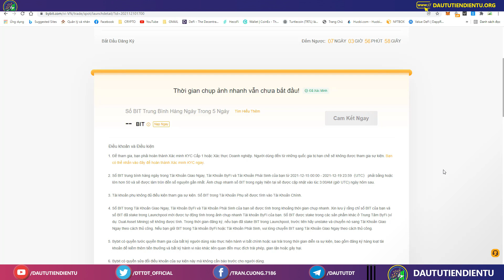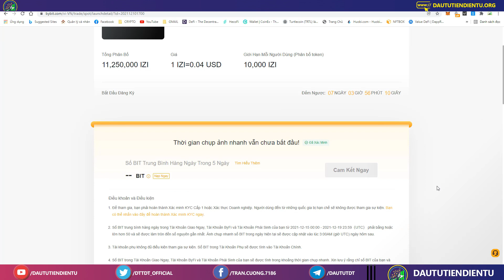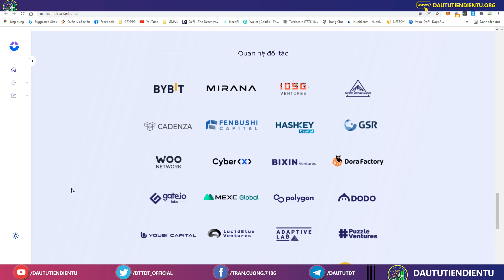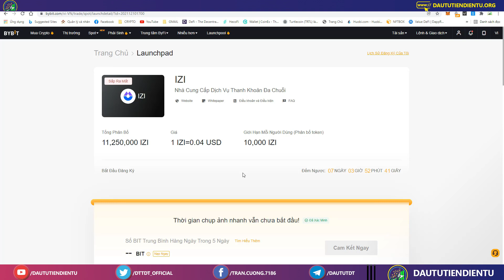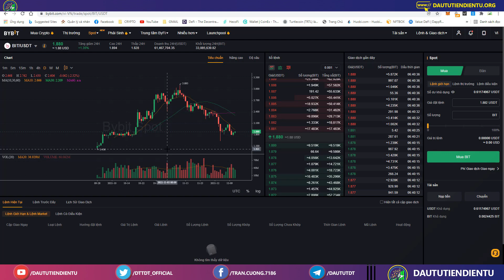Hướng dẫn tham gia Bybit Launchpad dự án Izumi Finance